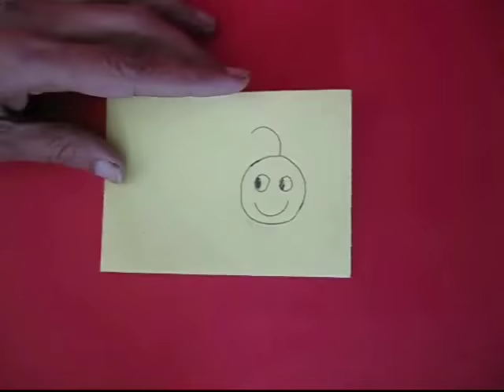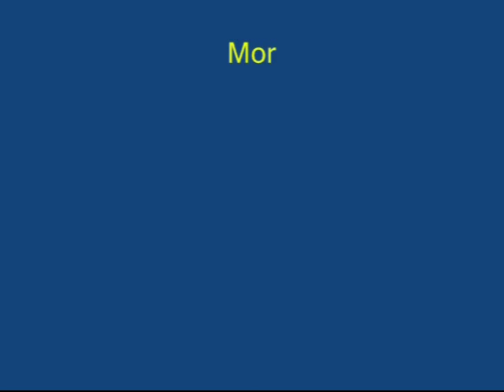Dancing Eyes | Punjabi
This is a very simple animation. Take a doubled strip of paper. Draw two similar faces -- one exactly on top of the other. Make eyeballs to the left on the top one and to the right on the bottom one.  Now curl the top strip on a pen to make a paper spring. On moving the spring left and right you will see the eyeballs dancing.